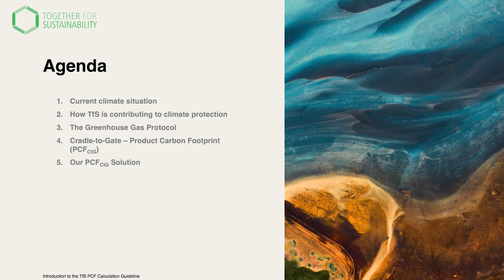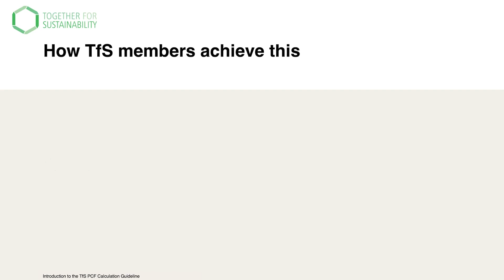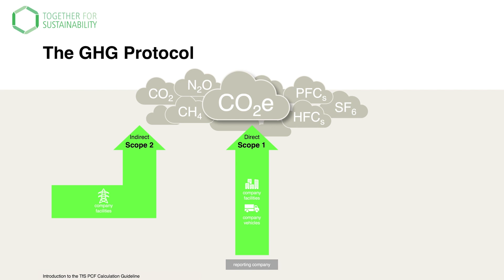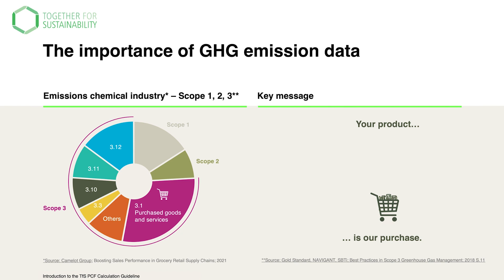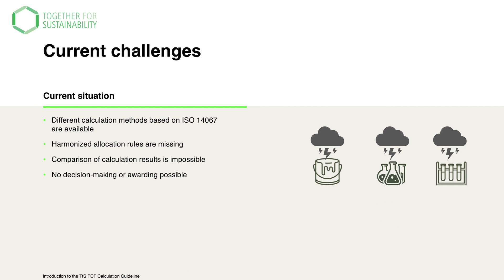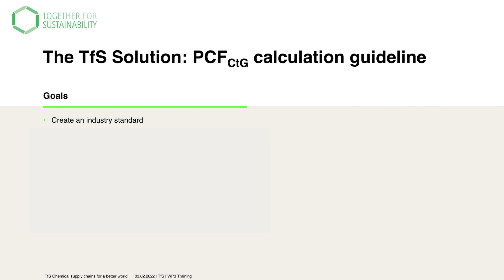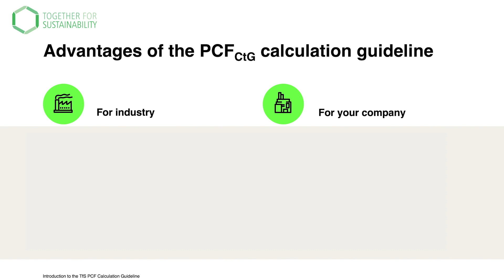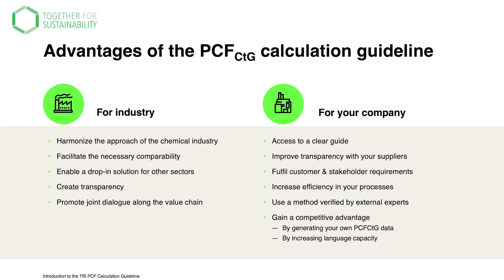TfS Product Carbon Footprint guideline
Learn more about the current climate situation, how TfS is contributing to climate protection, the Greenhouse Gas Protocol, Cradle-to-Gate - Product Carbon Footprint, and our PCF CtG solution.